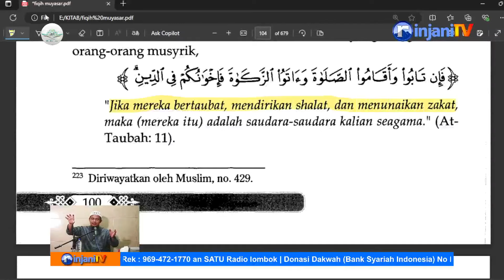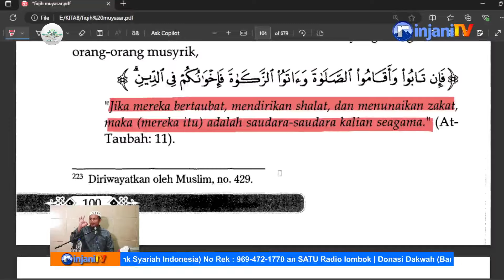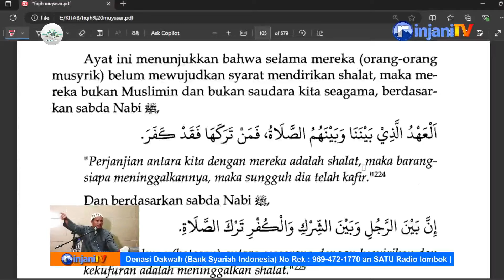Bab Shalat: Hukum Meninggalkan Shalat - 🎙 Ustadz Abdullah Husni, Lc حفظه الله تعالى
⭕ [LIVE] KAJIAN RUTIN ILMIAH

📆 Jum'at, 07 Jumadil Awal 1446 / 08 November 2024
🕌 Masjid As Sunnah Tibu Lampit Timur, LOTIM-NTB

🎙 Ustadz Abdullah Husni, Lc  حفظه الله تعالى
📚 Bab Shalat: Hukum Meninggalkan Shalat

Bisa disimak di SATURadio Lombok FM 105.4 Mhz, FB Rinjani TV dan AIKMEL TV KABEL.

💰 Donasi Dakwah dapat disalurkan
Bank BSI ( Bank Syariah Indonesia )
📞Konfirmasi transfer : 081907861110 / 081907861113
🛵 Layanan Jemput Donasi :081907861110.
*Raihlah kebaikan dengan ikut menyebarkannya. Barakallahufiik.